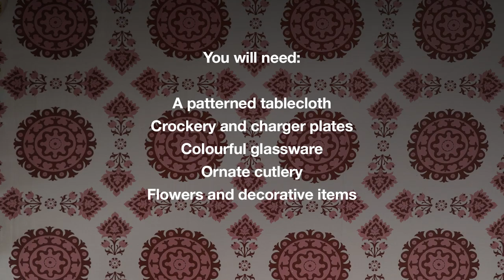The Art of Table Dressing With Cabana's Martina Mondadori Sartogo | MATCHESFASHION.COM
The founder and editor-in-chief of interiors bible Cabana, Martina Mondadori Sartogo, gives a tutorial on how to master the art of table dressing – perfect for hosting a stylish dinner party.